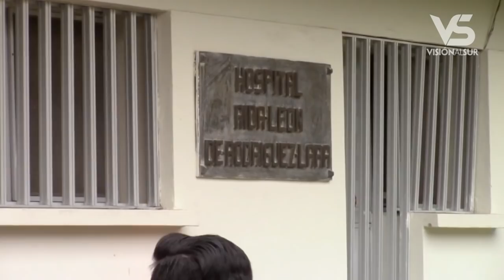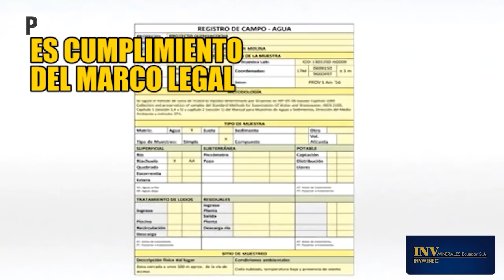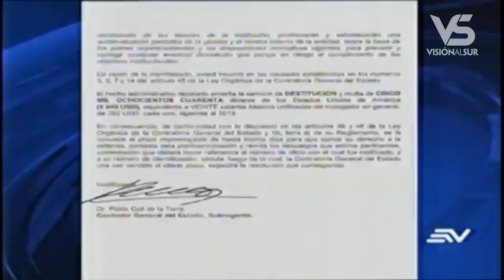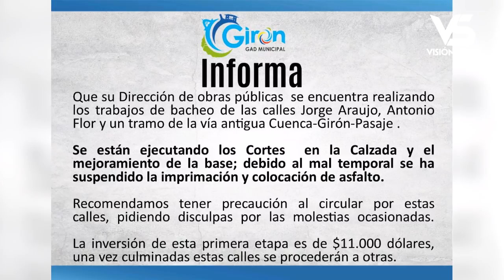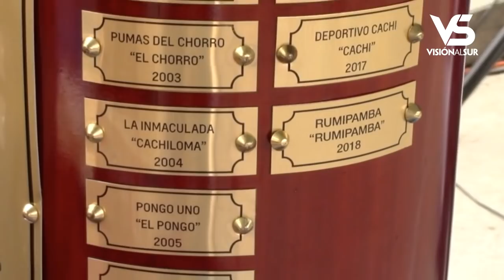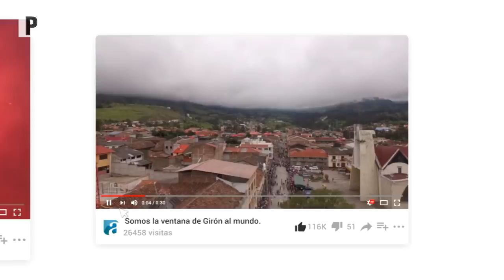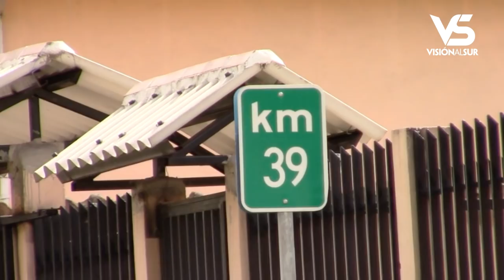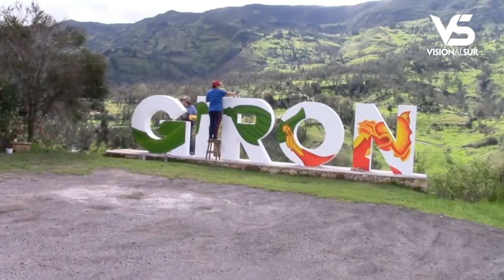Notigirón, emisión 01 de abril de 2019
Los titulares:

Tras los resultados de la consulta popular a nivel Nacional hay reacciones.
Alcalde y dos concejales reelectos y, tres nuevos ediles conformarán el concejo.
Conozca a los nuevos concejales elegidos el 24 de marzo.
Joven vendedora es estafada con un método ya conocido en Girón.
Intercomunidades 2019 arrancó con la participación de 68 equipos.
Técnico municipal explica razones de frecuentes cortes de agua.
Hospital difunde información sobre la tuberculosis.
Cuarto lunes cívico del 2019 se desarrolló en el parque central.
Alcalde se refirió al triunfo del NO en la Consulta Popular.